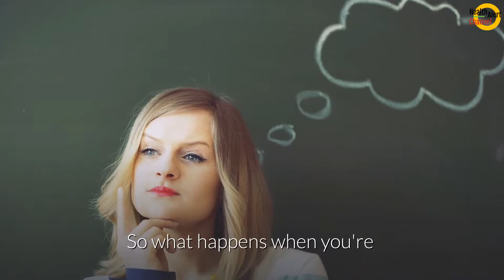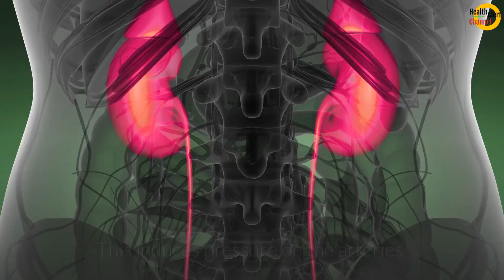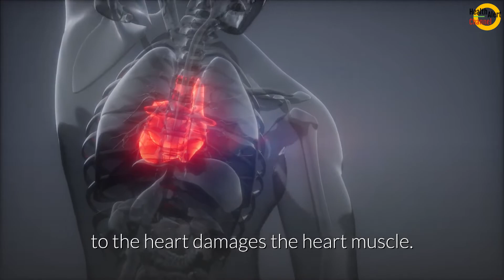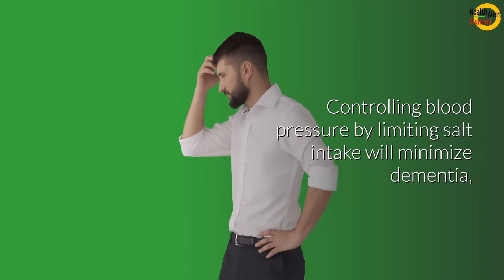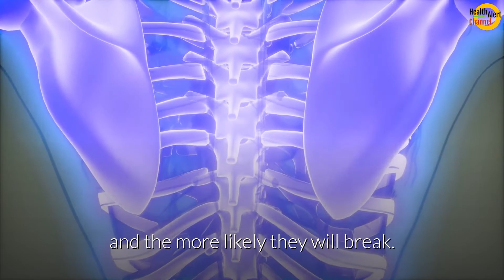What Happens If You Consume a lot of Salt? Watch this!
Do you know Roman Soldiers earned a portion of their salary in salt? And the word soldier came from 'sal dare' meaning to give salt.

Salt is important to the history of the world since it allowed meat to be preserved. Salt is also important for the way your body functions well.

Too little salt in your diet is not good. Yet in a normal diet, most of us get too much salt.

Processed, Frozen, and Canned Foods are generously salted to improve the flavor of the food. So what happens when you're consuming too much salt?

The effects may be terrible and some may even surprise you.